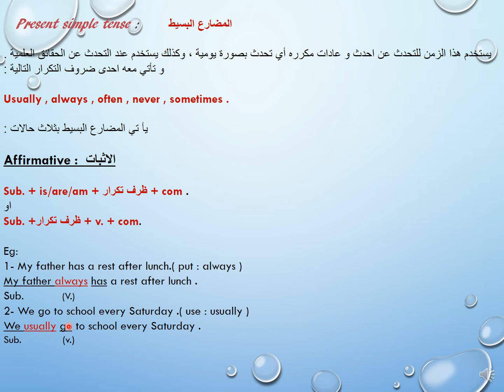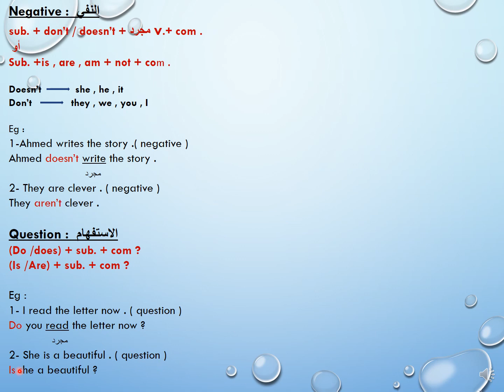الصف الاول متوسط /اللغة الانكليزية /unite one/lesson 5